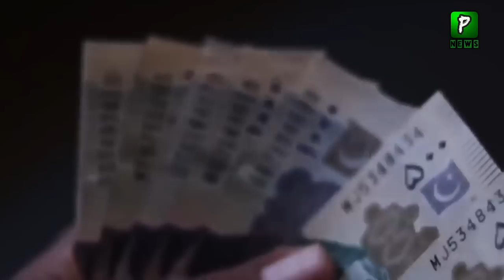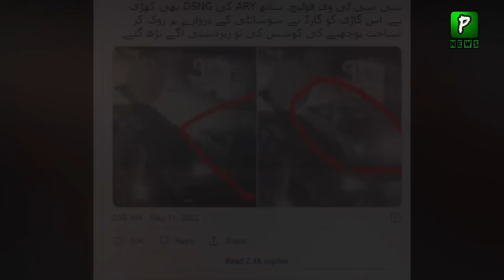Big Update related to Security fo Imran riaz khan after Speech at Lawyers convention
Join Us On
ABOUT CHANNEL